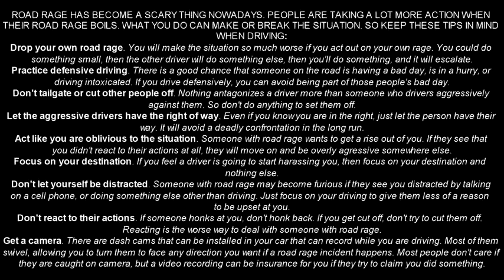yt1s com CAR CRASHES ROAD RAGE 2021 WOMEN DRIVERS 4 FEMALE DRIVERS ACCIDENTS AND FAILS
WOMEN CAR CRASHES & ROAD RAGE. WOMEN DRIVERS, FAILS, ACCIDENTS. WHEN GIRLS CRASH, RAGE SITUATIONS. NEWS, STORIES AND COMMENTS 2020.
Most people agree that being a good driver means being safe and not aggressive on the road. One debate some people still argue, however, is who drives better: men or women? Although it’s impossible to say that one gender drives better than another definitively, there are some noteworthy trends.

Male drivers tend to have more accidents
Data from the Insurance Institute for Highway Safety (IIHS) shows that male drivers tend to have more total accidents than females. The IIHS, an independent non-profit dedicated to reducing car accidents, also found that 71 percent of all motor vehicle crash deaths in 2017 were males. Although the gap has narrowed, almost every year from 1975 to 2017, the number of male crash deaths was more than twice the number of female crash deaths, per the IIHS.

The same trend holds true even if you factor in age. The number of driver fatal crash involvements in 2017 was 53 percent higher for males than for females. Plus, more men between the ages of 16 and 29 have fatal crashes than females in the same age group. This is only slightly higher for those 30 and older. The difference is largest among male and female drivers between 20 and 29. The study authors attribute these differences to men typically driving longer distances than women, and engaging in risky practices, like speeding or drinking and driving, Vice reports. Everyone should also avoid these 13 other things you shouldn’t be doing in your car.

Women might be less-confident behind the wheel
Although male drivers have more accidents, other research shows women aren’t “perfect” drivers, either. Researchers from the University of Michigan’s Transportation Research Institute studied traffic accidents over 20 years and found that female drivers are more likely to run into a car driven by another woman than a man. The study, however, doesn’t explain possible reasons for this pattern. There is a reason for this trend that’s the most common car crash cause in the United States.

One that they might consider testing in the future is that some research also shows women are less confident behind the wheel than men. A study from UCLA exploring the relationship between new drivers’ skills and different variables, including gender, shows female students were less confident drivers than men. But both received almost the same score from driving instructors.

So are men better drivers than women?
Gender is just one factor when it comes to safe driving, along with others such as age, and even the time of day people drive. One study shows that both genders have a greater accident risk when driving at night, but males still have a higher risk at all times of the day. Driving quality also changes based on location, too, as some states are more dangerous than others. Data from the National Highway Traffic Safety Administration shows that Wyoming, Mississippi, and Montana have high accident death rates, without regards to gender. It goes to show that everyone should learn and practice safe driving habits instead of worrying about who drives better. And no matter who you are or where you live, everyone who drives should know the 15 things you should do within ten minutes of having a car accident.